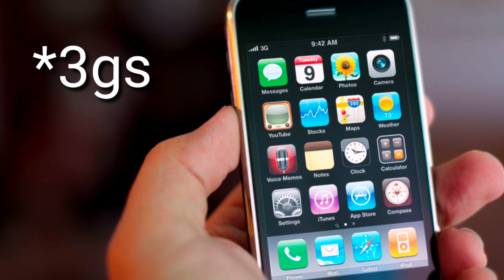3 PHOTOS TERRIFIANTES (Thread Horreur Vrai)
Voici 3 HISTOIRES TERRIFIANTES que des gens ont vécus.
3 Threads Horreur Vrais qui j'espère vous feront frissonner, 3 histoires dont chacune à une preuve photographique pour nous plonger davantage dans leur histoire et ce qu'ils ont vécus

Lien de mon Court métrage Horreur à ne pas rater !

J'attends vos retours !

Si tu as aimé ces 3 Threads Horreur n'hésite pas à liker la vidéo et à me dire ce que tu en as pensé dans l'espace des commentaires.

Partage cette vidéo à ton entourage pour leur faire flipper et les prévenir de toutes sortes d'agressions.

Si tu as aussi vécu une expérience flippant, bizarre ou bien même paranormale, alors viens vite me la/les raconter sur Instagram !